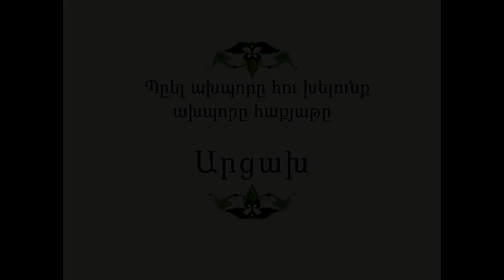Հայ Ժողովրդական Հեքիաթներ Պել ախպորը հու խելունք ախպորը հաքյաթը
Հատոր-VI
Կարդում է Արթուր Մուսայելյանը
Ասացողն անհայտ է:
Գրի է առել Առաքել Բահաթրյանը 1860թ.